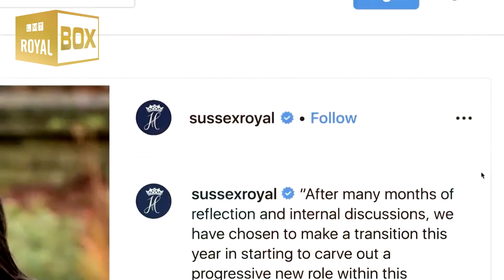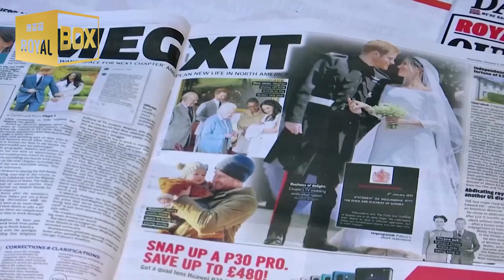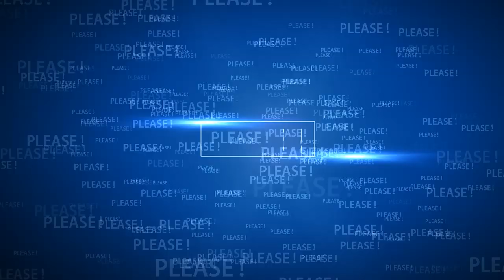One-way public opinion | Prince Harry and Meghan story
Source: The National, Reuters, The SUN